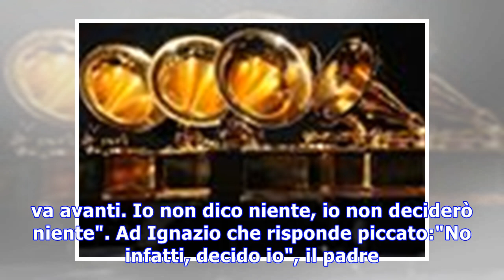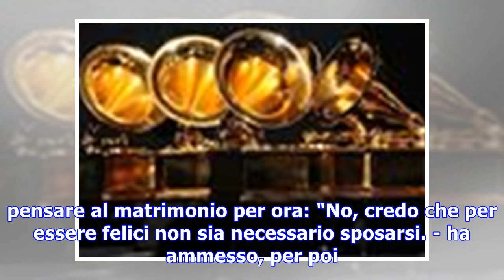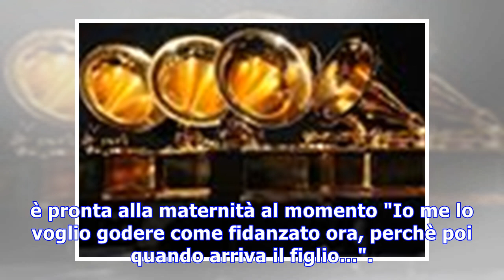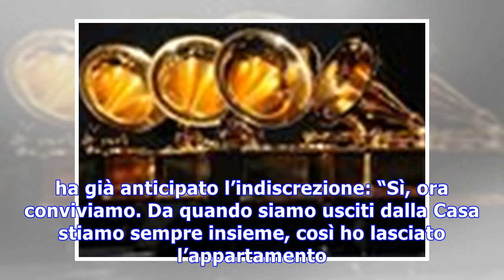Cecilia Rodriguez e Ignazio Moser?/padre di lui getta uno scavo dopo l'altro (molto vero)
Cecilia Rodriguez e Ignazio Moser ospiti di Verissimo condotto da Silvia Toffanin: le frecciatine del padre di lui, una stoccata dopo l'altra per il f...